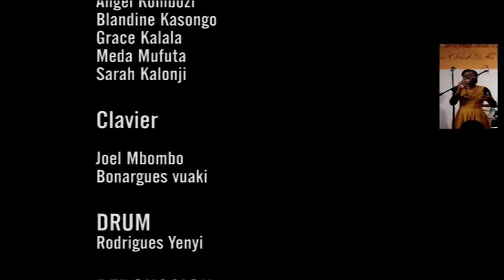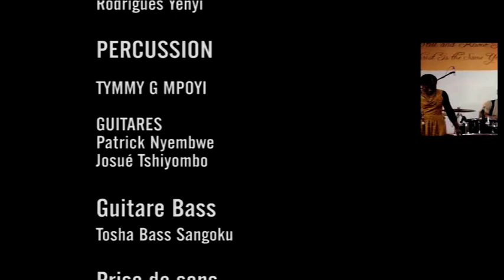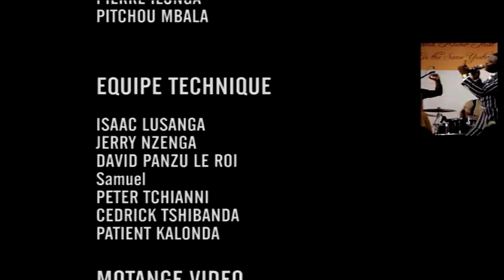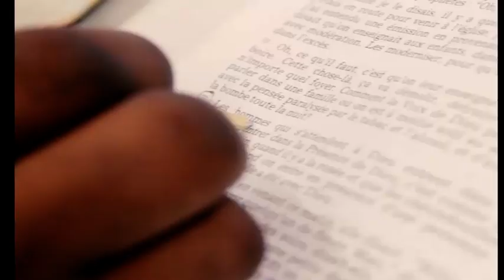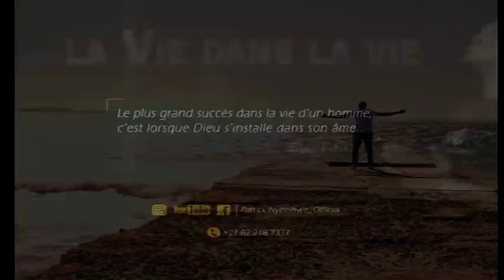LIFOKO DU CIEL LIVE CAPE TOWN